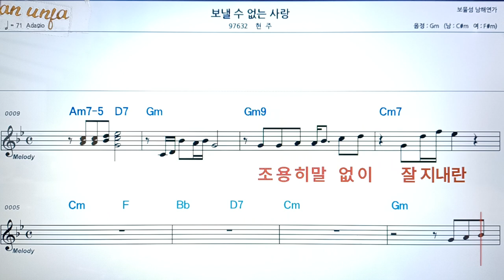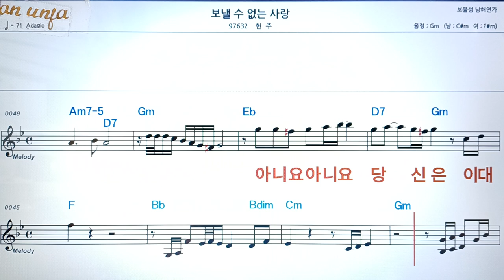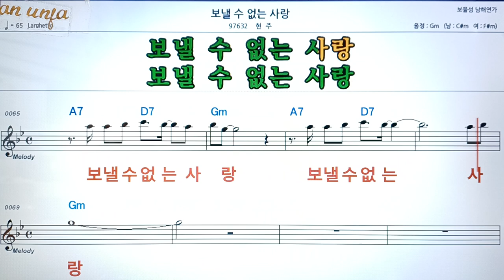보낼 수 없는 사랑/현주👍악보, 코드,가사,Karaoke*가라오케 반주